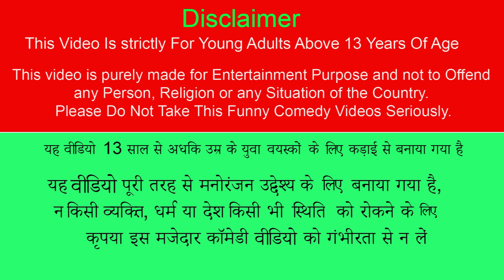Crab Biryani Tasty Indian Food Hindi Kahani Hindi Moral Stories New Funny Comedy Video Crab Biryani